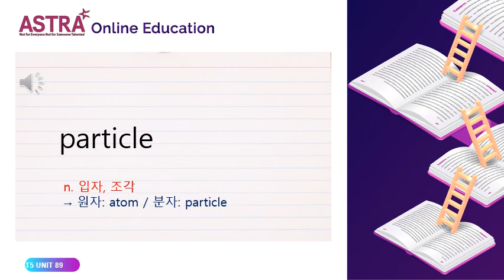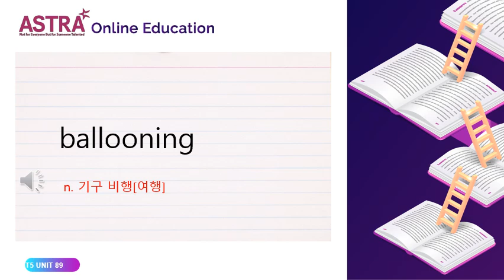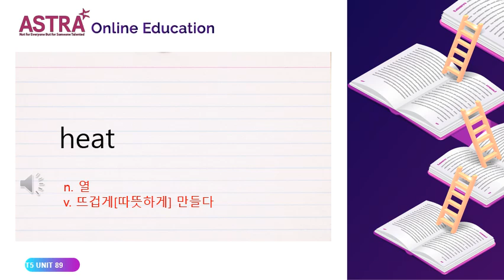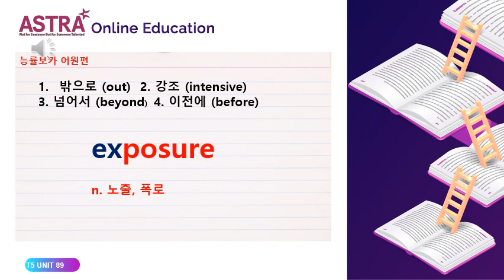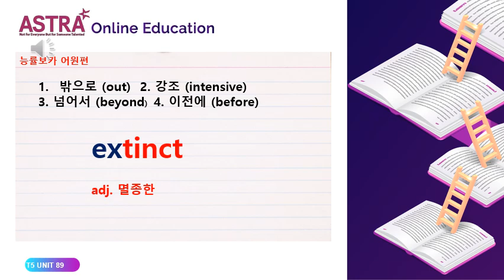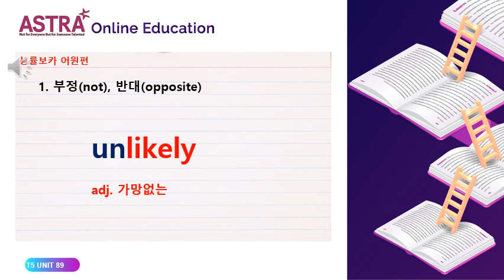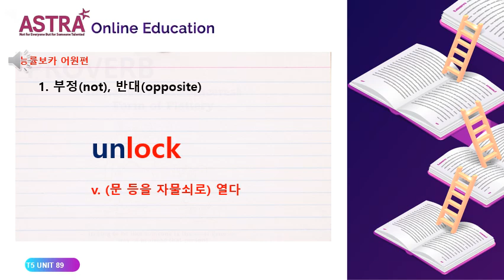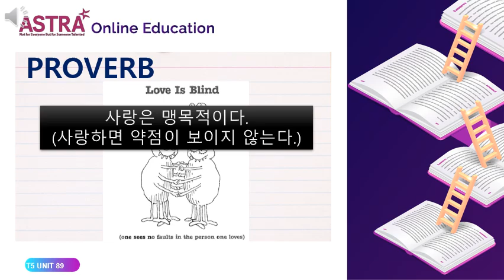TREASURES 5 UNIT89